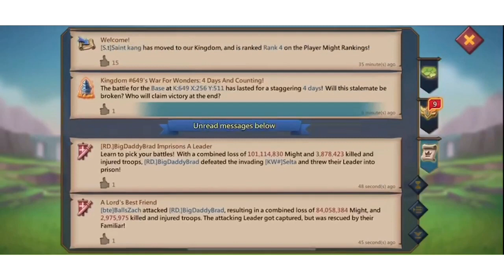DOUBLE RALLY ATTACKING! WAR IN K:369 PART 2 - Lords Mobile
Brad made everyone think he was offline trapping them into rallying him and he ate both rallies :)